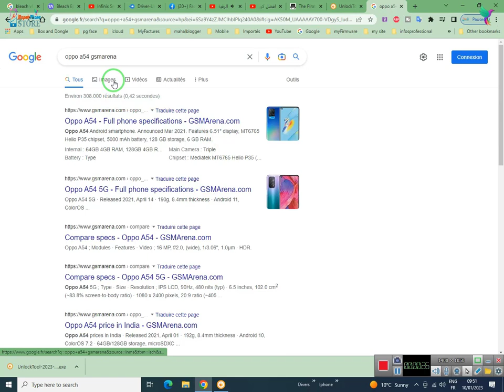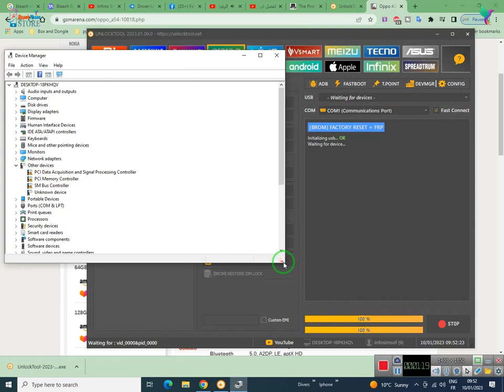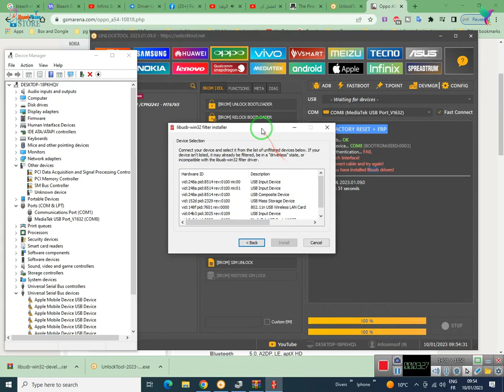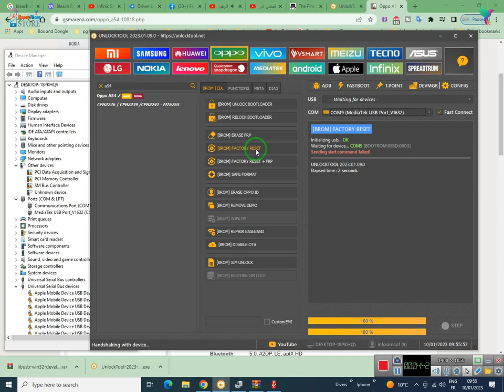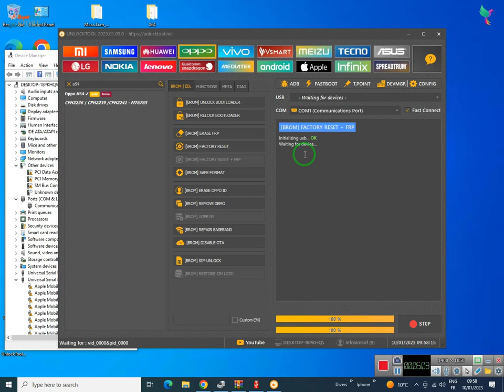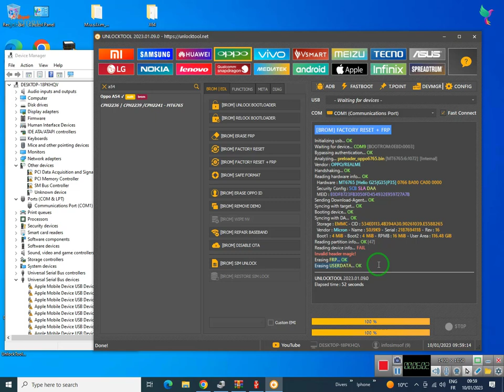By Unlock Tool : Oppo A54 (CPH2239) Android 11 Frp Bypass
Oppo A54 FRP Reset By Unlock Tool